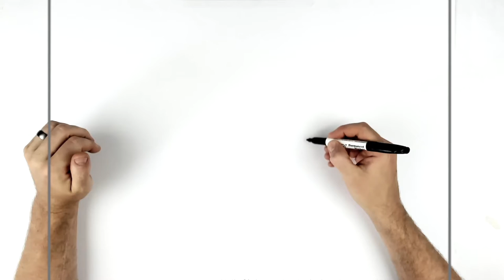How To Draw The Mind Flayer | Step By Step | Stranger Things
Learn How To Draw The Mind Flayer Step By Step From Stranger Things